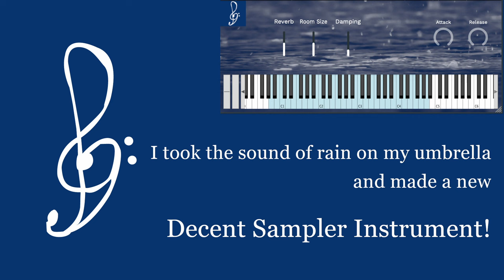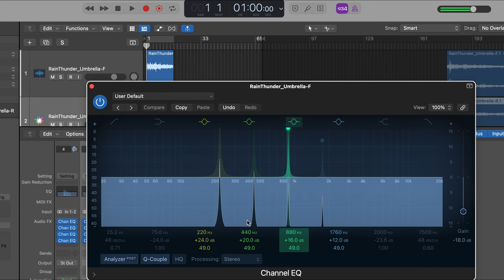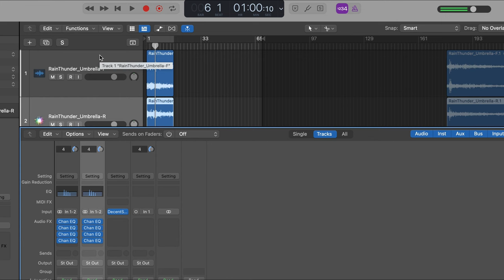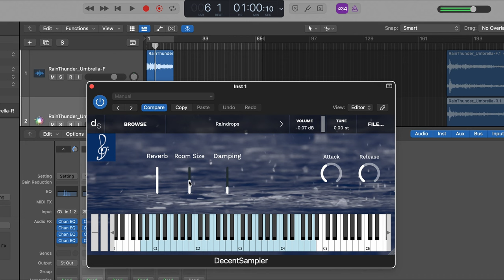I Turned The Sound Of Rain On An Umbrella Into A FREE DecentSampler Instrument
I recorded the sound of rain on my umbrella, ran through some EQ settings, and created a FREE instrument for the DecentSampler plugin.

Decent Sampler is a free plugin for Mac, Windows, and iOS.